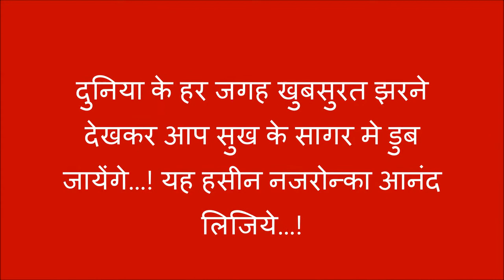The world's most beautiful waterfalls, Relaxation Picture दुनिया के सुप्रसिध्द झरने और नजारे.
The world's most beautiful waterfalls, Relaxation Picture दुनिया के सुप्रसिध्द झरने और नजारे. you will see, beautiful waterfalls, nature of beauty, mountain, flower with meditation music,by Relaxation Picture. The world's most beautiful waterfalls, by Relaxation Picture, Channel.
Nature of beauty and peace of mind, with relaxation music.
Thank you for watching ..! I love to create a video and my aim is to shows, you how beautiful the world is by taking you on a journey with amazing natural scenery and relaxing music...! My videos are ideal for sleep, study, meditation and stress relief. My goal is to provide high quality relaxing content.

Cover Topic -
1.waterfalls in the world
2.most beautiful waterfalls in the world
3.Niagara falls
4.beautiful waterfalls with flowers videos
5.10 most beautiful waterfalls in the world gif
6.famous waterfalls
7.mysterious waterfalls in the world
8.world best waterfalls video